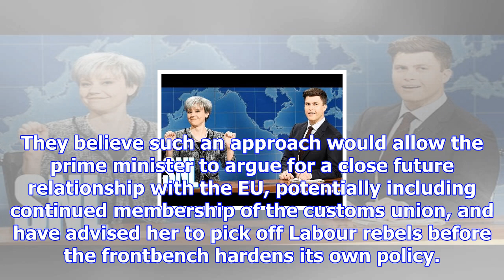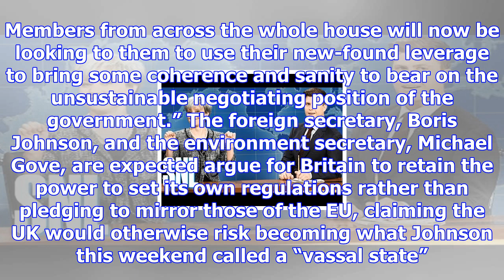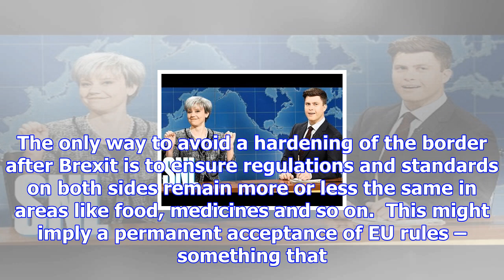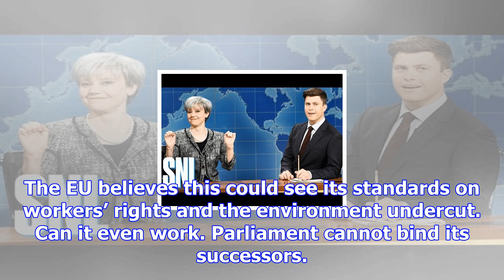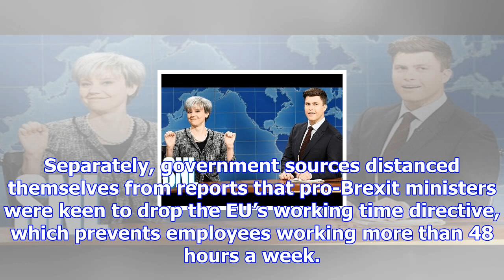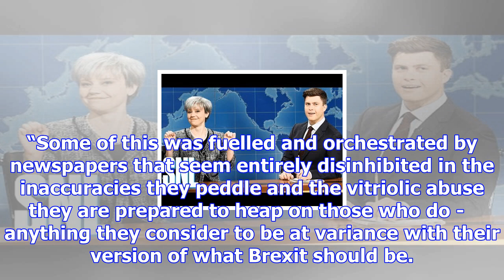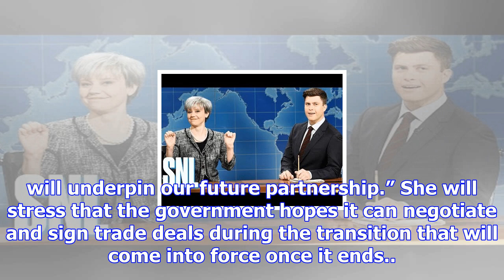Tory rebels urge theresa may to form cross-party alliance for soft brexit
Conservative backbench rebels who defeated the government last week are urging Theresa May to reach ...